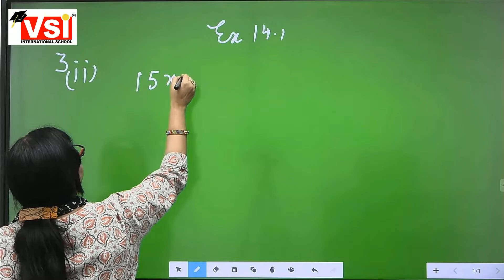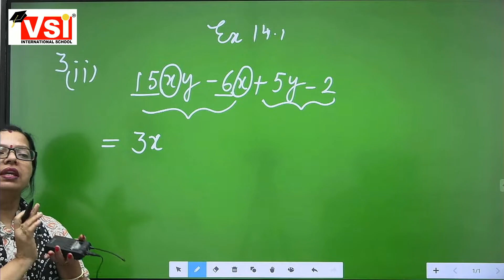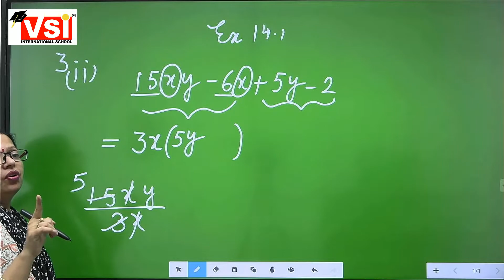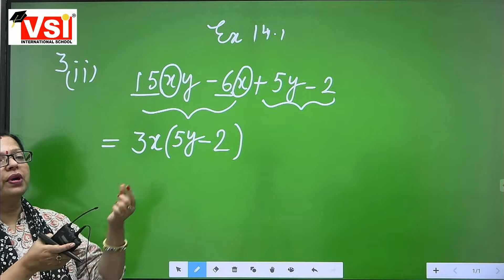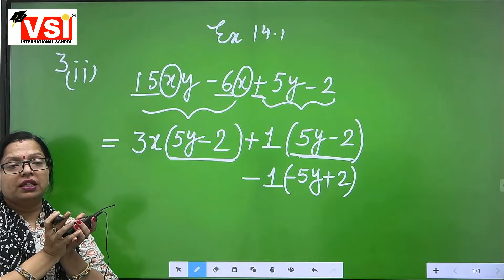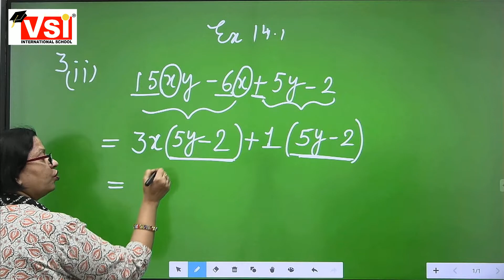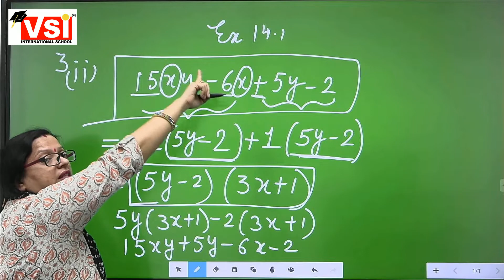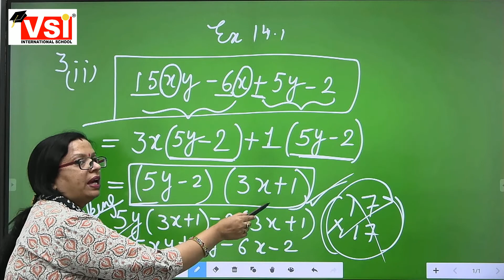Class 8th - Maths Chapter 14 (sum 3) _ 26.03.21